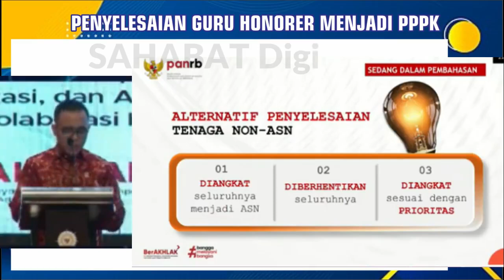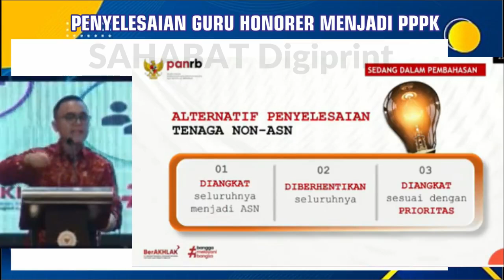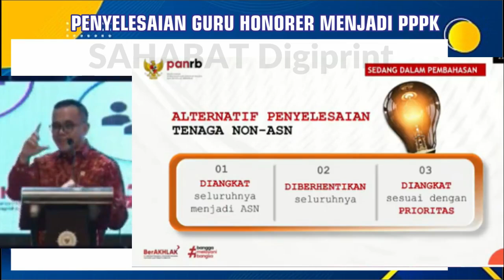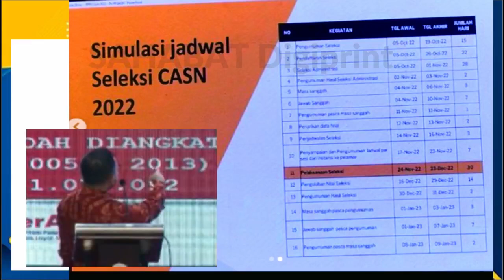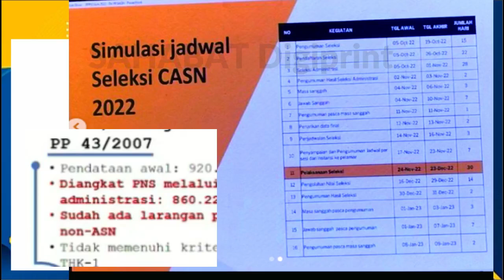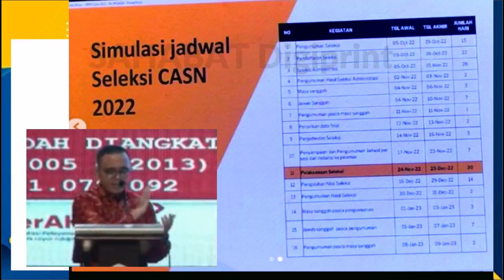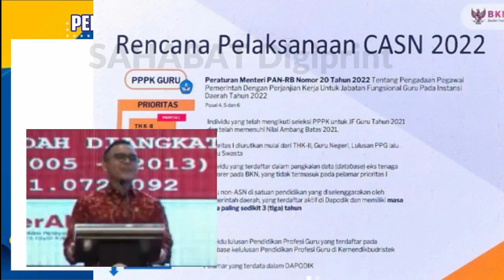🔴ALHAMDULILAH.. RESMI UMUMKAN 3 SKEMA PENYELESAIAN SELURUH GURU HONORER P1, P2, P3 JADI ASN-PPPK..!!